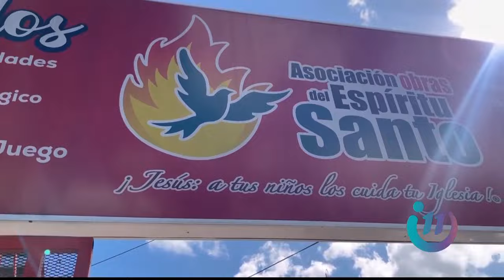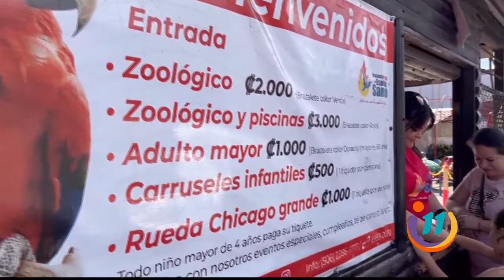Conozca el arca de Noé del padre Sergio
Si usted es de los que le gusta pasear, ayudar al prójimo y de paso no gastar mucho entonces le tenemos un lugar hermoso.
Conozca el Arca de Noé del Padre Sergio, un paraíso ubicado en Cristo Rey, en San José.